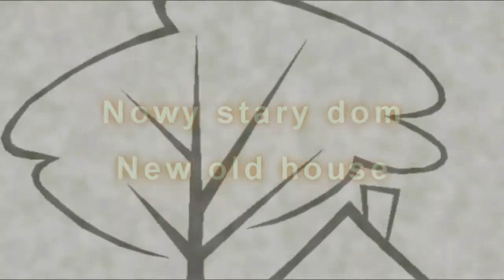Nowy stary dom New old house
Największa widoczna przemiana Domu Pod Jesionem nastąpiła w ciągu paru tygodni. Jego nowe wcielenie cieszy nas każdego dnia kiedy mijamy go w zasięgu wzroku. Doskonale wpasował się w ogród i wcale nie odstaje stylem od okolicznej architektury. Wygląda na to, że udało nam się zachować urok wiejskiego domu, a jednocześnie dać mu nowe życie. Może nawet kolejne sto lat? Teraz możecie sami ocenić. :)
The largest visible transformation of the house has happened within a couple of weeks. Its new incarnation pleases us every day when we pass along. The house has perfectly blended in into the garden and doesn't stand out of the surrounding architecture. It seems we’ve managed somehow to retain the charm of the local kind of the farmhouse, at the same time gave it the new life. Perhaps for another hundred years or so? Now you can yourself.